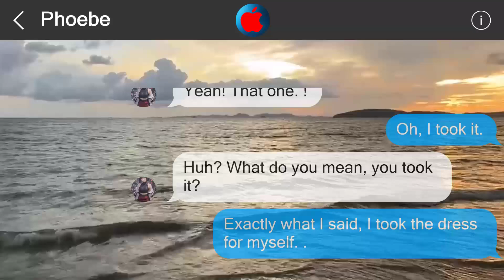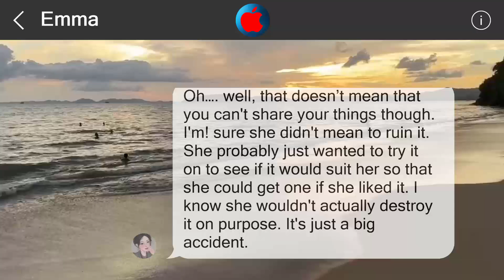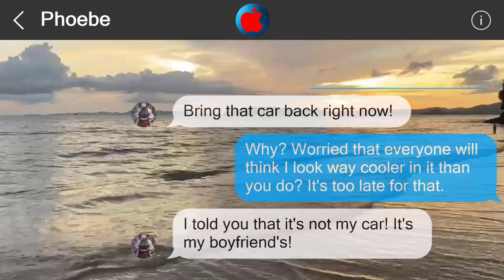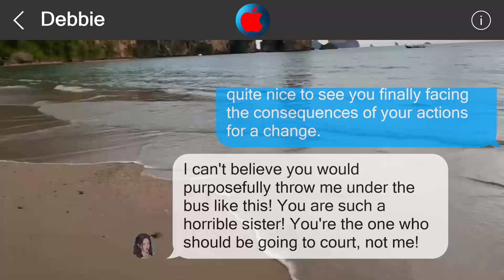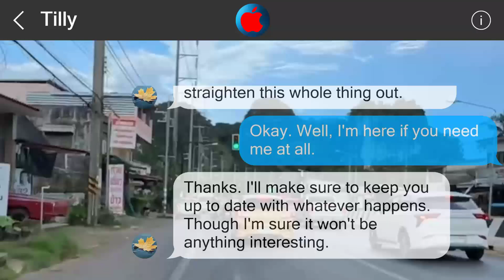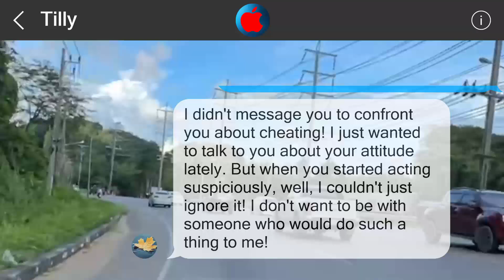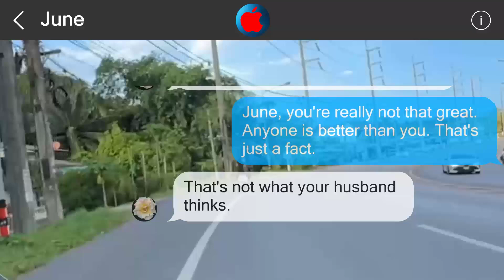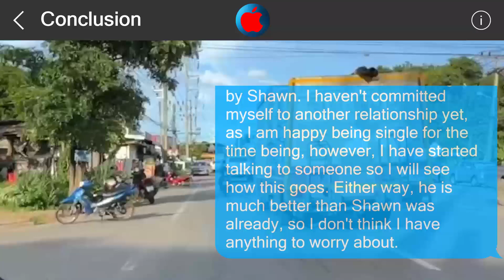Underestimate me, regret it 2798